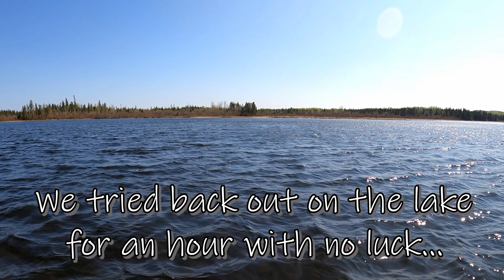Early Spring visit to famous Lake Nipigon in search of Pike.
Hey Everyone. Another early spring fishing trip. we make our way to Lake Nipigon to check it out. We are a bit early for fishing here as Pike were still spawning in the river so we dont catch much. We do see many fish and this Lake is pretty cool so we made a quick video of it anyways. Hope you enjoy. now be sure to check out the next video as it really is a crazy one.